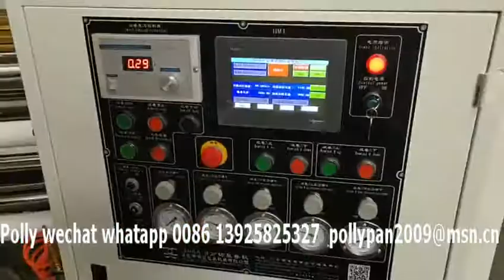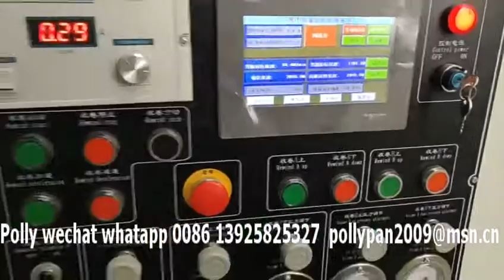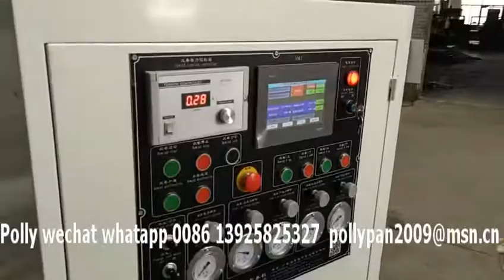PET Film Paper Slitting Rewinding Machine FM Polly Wechat Whatsapp 0086 13925825327